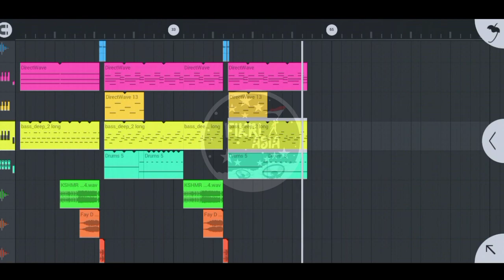DJ Sa Pamit Mo Pulang x Lalalala India Mashup full beat ~ Fikri Asia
dj sa pamit mo pulang
dj lalalala india mashup